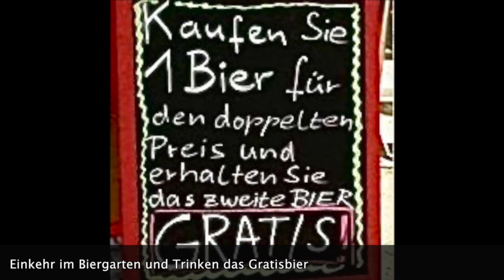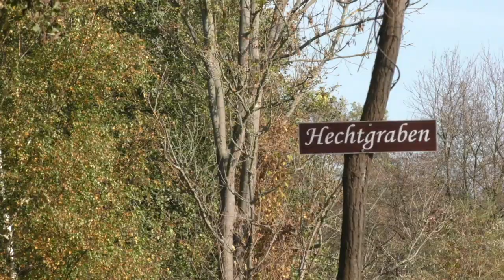Kahnfahrt im Spreewald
Videobeschreibung Kahnfahrt im Spreewald